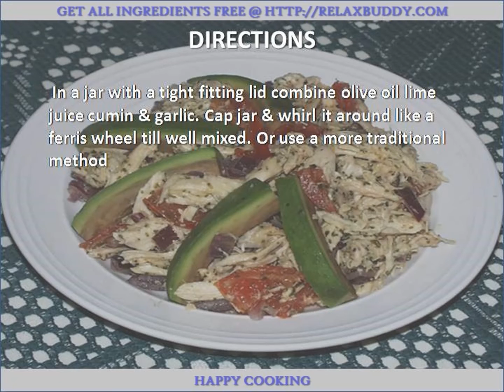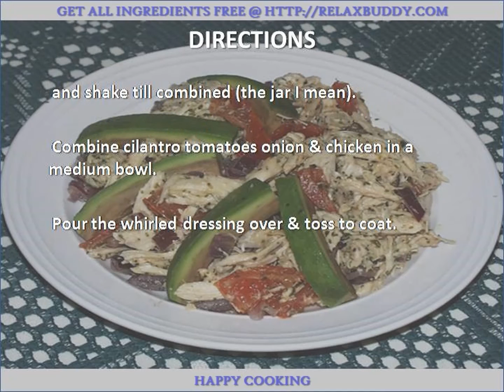Ferris Wheel Chicken Salad recipe